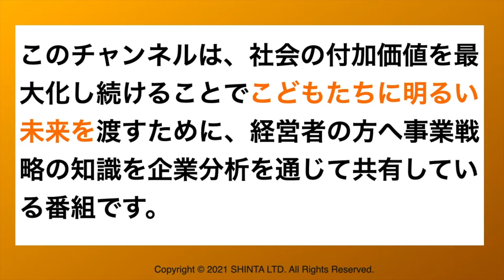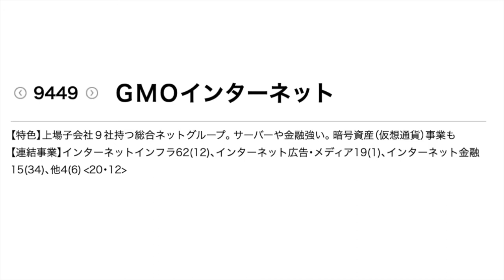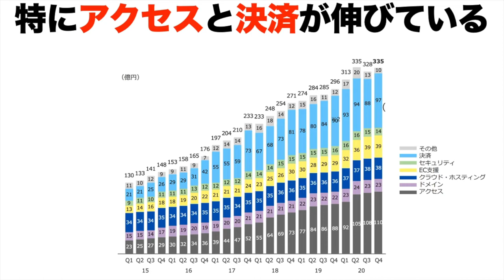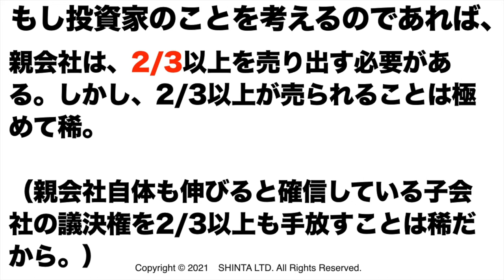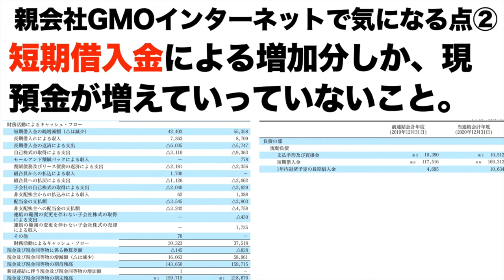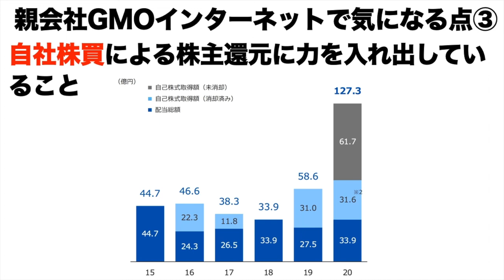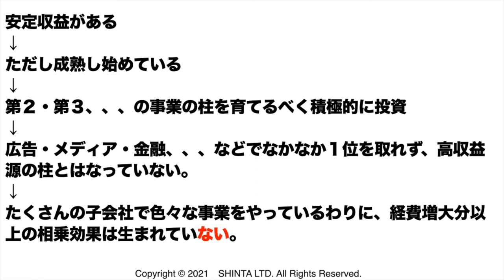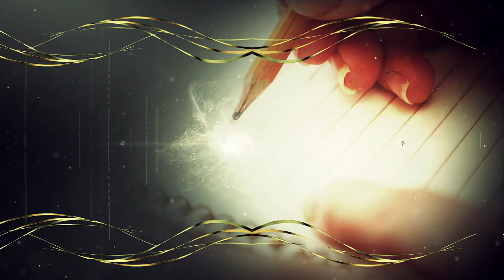【GMOインターネット】親子上場を考える